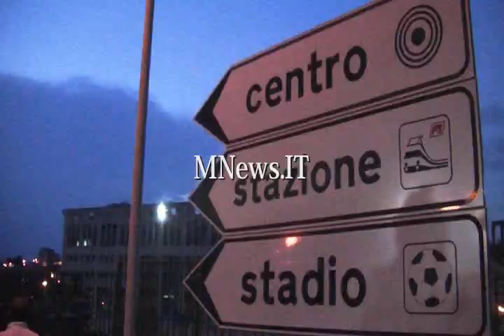Reggio Calabria Camper distrutto da incendio accidentale